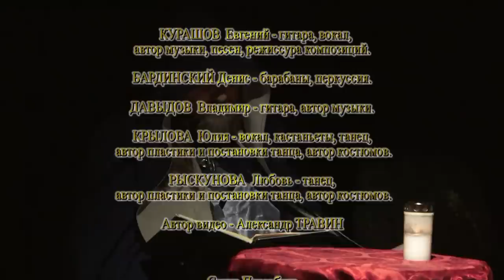Los Colores. Автор видео - Александр Травин арТзаЛ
Los Colores - Концерт во Дворце Культуры имени Кирова 25 ноября 2012 года.
Курашов Евгений - гитара, вокал, автор музыки, песен, режиссура композиций.
Бардинский Денис - барабаны, перкуссия.
Давыдов Владимир - гитара, автор музыки.
Крылова Юлия - вокал, кастаньеты, танец, автор пластики и постановки танца, автор костюмов.
Рыскунова Любовь - танец, автор пластики и постановки танца, автор костюмов.
Санкт-Петербург
Los Colores - Concert at the Palace of Culture named after Kirov November 25, 2012.
Kurashov Eugene - guitar, vocals, songwriter, song, direction compositions.
Barda Denis - drums, percussion.
Vladimir Davydov - guitar, composer.
Yulia Krylova - vocals, castanets, dance, sculpture and performances by dance, costume designer.
Ryskunova love - dance, sculpture and performances by dance, costume designer.
St. Petersburg